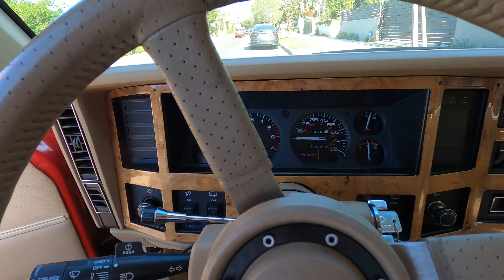1990 Jeep Cherokee Limited Walk-around Video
Originally introduced as a variant of the
Wagoneer, Jeep introduced the Cherokee over
five generations, initially starting as a
full-sized SUV to now, a compact crossover
example. The XJ generation was introduced in
1984 as the first of its kind to inherit a
ladder-boxed chassis, moving away from the
body-on-frame construction. The XJ was
referred to by Kiplinger magazine as "a car
that refused to die”, and the statement stays
true to the tribute as a proper off-roader. If
you’re looking for a Cherokee, here’s a nice
1990 Jeep Cherokee Limited from California with
just 57,000 miles of labor, and waiting for
its next owner to take it on many
more adventures.

Timestamps
0:00 Introduction